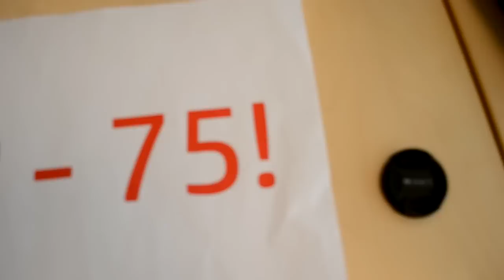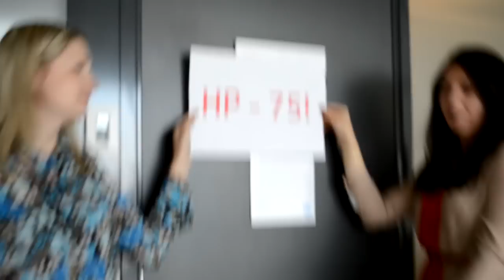clip hp 720p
Russia FO GBS celebrates HP's Birthday 75!